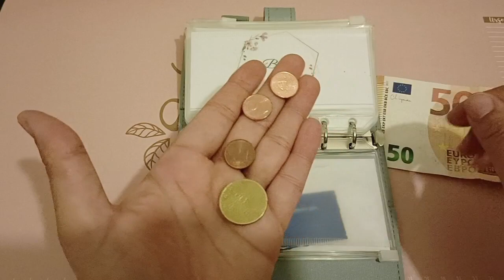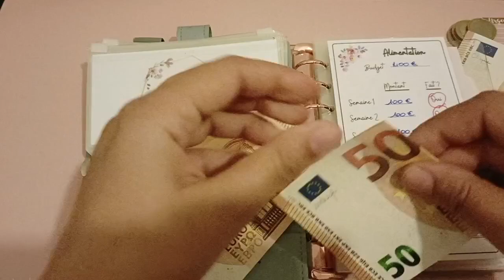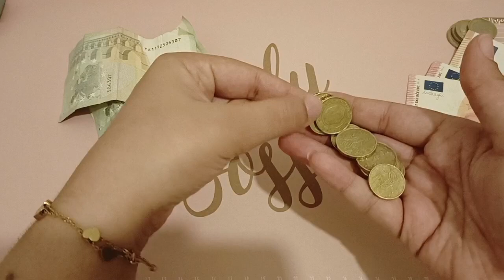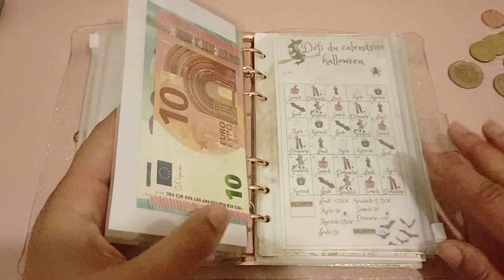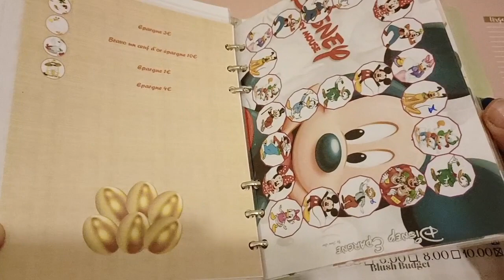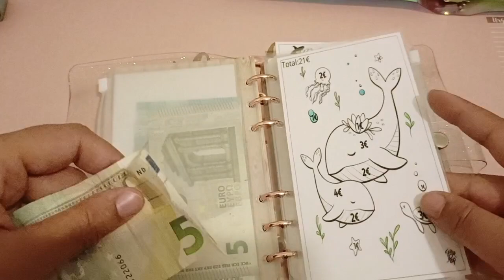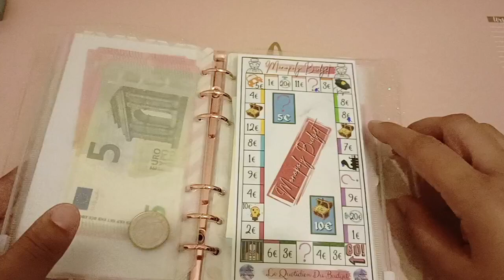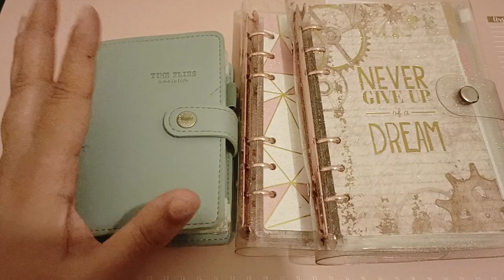🍂bilan semaine 1 du mois d'octobre 🍂